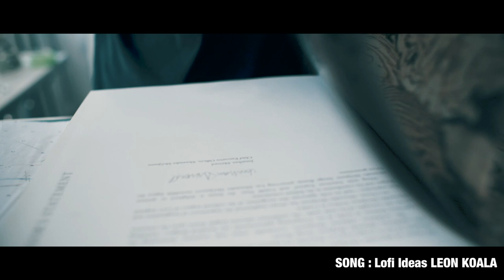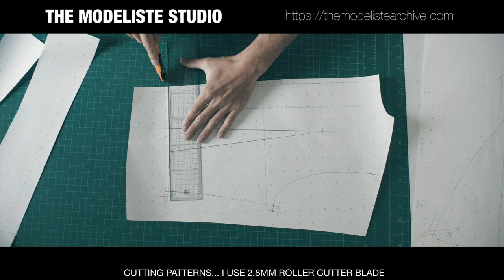【Fashion Study of Shape 07】ALEXANDER MCQUEEN【Pattern making / Draping/ Sewing / Vlog】